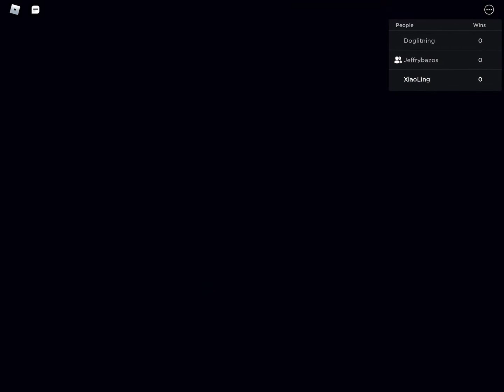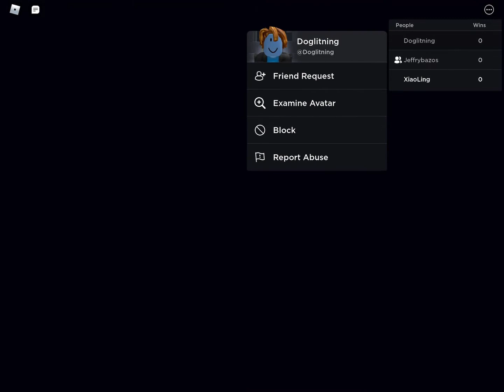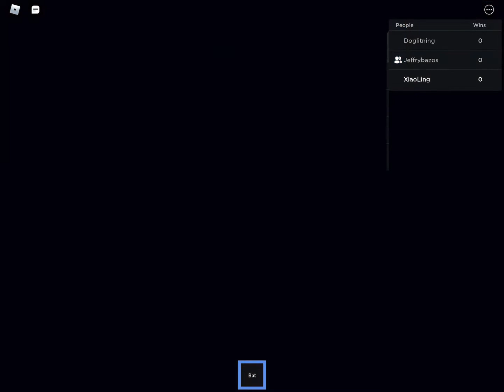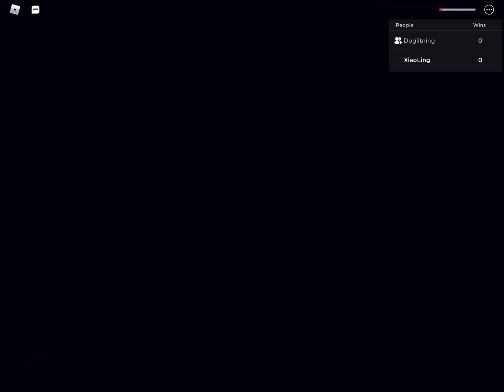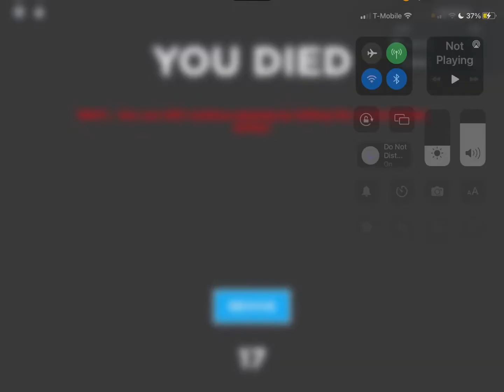Jenna Story FT Ethan